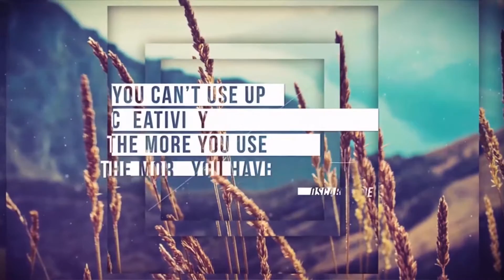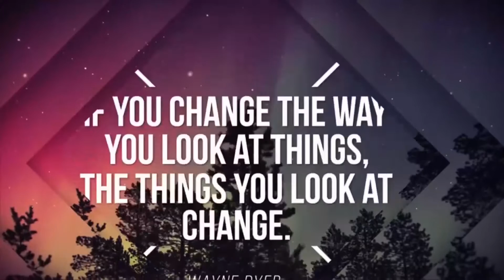Glitch Quotes | After Effects Project Files - Videohive template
Glitch Quotes – A stylish, trending media opener. Perfectly suitable for creating presentations, promo reels, slideshows, story openers. Good way to promote your work, tell your story or present your product. Features: Full HD Resolution 1920×1080 No Plugins required 15 unique slides Duration resizable Change colors easily Modular structure, well organized template Universalized expression (works with any AE’s language) Complete video tutorial instructions CS5 and above Easy to customize For more Glitch Geometric Titles click here: HD version on YouTube: Glitch Quotes Music: Composed by BeatCheat – Tree of Life Want to be informed of my new projects: Follow me on VideoHive and you will be aware of my next works – Click to Follow me Screenshots: Similar projects: Important notes: The Fonts in the preview are not included. You can find Font links in help file. Images used in preview are not included. You can find the links in help file.